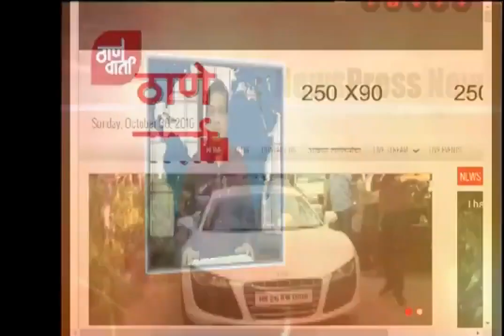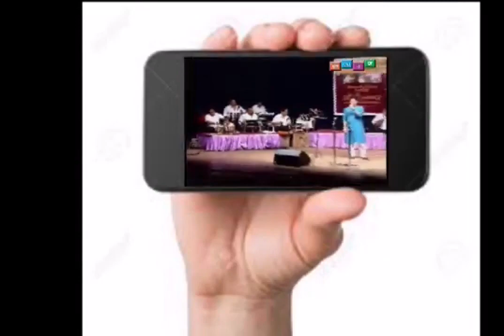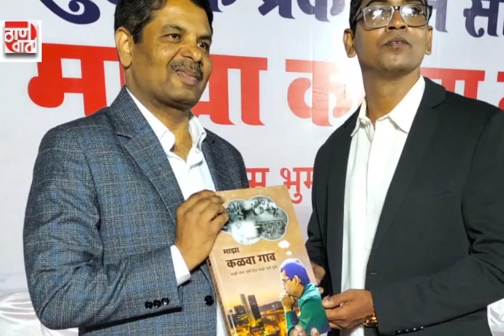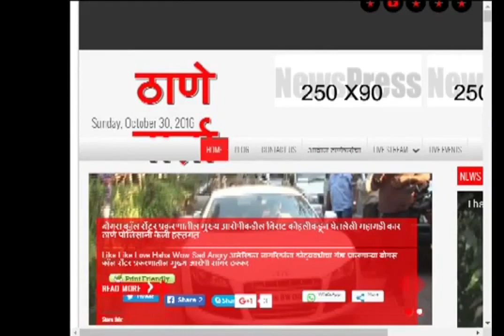Thanevarta 21st Nov 2022